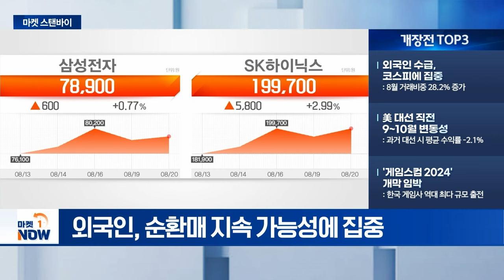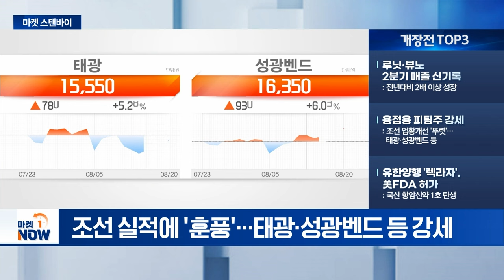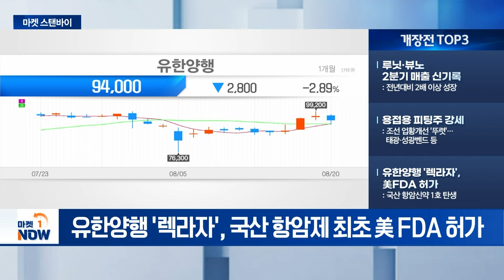외국인 수급, 코스피에 집중 / 유한양행 '렉라자', 美FDA 허가 [마켓스탠바이] | Market Now (20240821)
- 외국인 수급, 코스피에 집중 : 8월 거래비중 28.2% 증가
- 美 대선 직전 9~10월 변동성 : 과거 대선 시 평균 수익률 -2.1%
- '게임스컴 2024' 개막 임박 : 한국 게임사 역대 최다 규모 출전

- 루닛·뷰노 2분기 매출 신기록 : 전년대비 2배 이상 성장
- 용접용 피팅주 강세 : 조선 업황개선 '뚜렷'…태광·성광벤드 등
- 유한양행 '렉라자', 美FDA 허가 : 국산 항암신약 1호 탄생